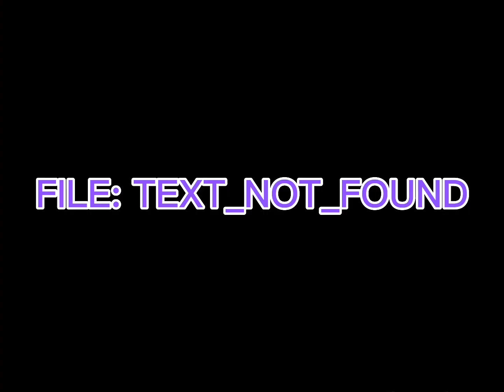X is real.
XX XX XXX, X XXX XX XXXXX
…I’m doing good, so I’ll need a break again… sorry.
Whole a lot of care better share, I might gonna need to be able with popular but my channel is not popular enough anymore… I dunno why.
Thanks.